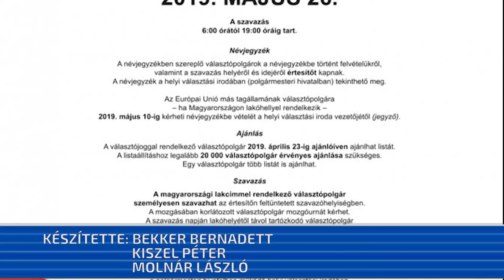Vasárnap szavazunk!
Magyarországon vasárnap tartják az Európai Parlamenti választásokat.  21 képviselőt küldhetünk a parlamentbe ám szavazni jelölőszervezetekre és pártszövetségekre lehet. Összesen kilencből választhatunk. MSZP-Párbeszéd, Magyar Kétfarkú Kutya Párt, Jobbik Magyarországért Mozgalom, Fidesz-Kdnp, Momentum, Demokratikus Koalíció, Mi hazánk Mozgalom, Munkáspárt és LMP – ezeknek a pártoknak, jelölőszervezeteknek a nevét és logóját látjuk majd a szavazólapon.